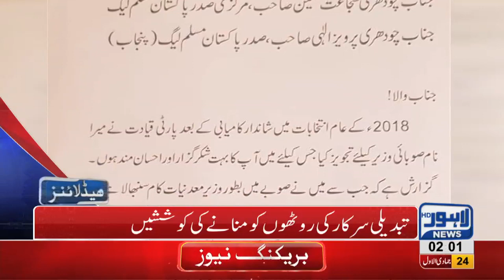02 AM Headlines Lahore News HD – 31st January 2019